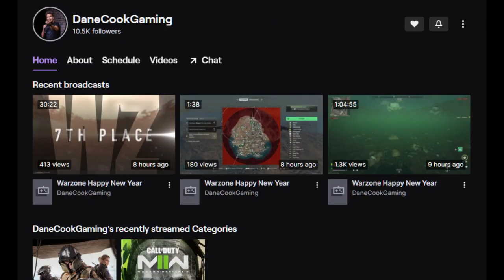Chrome Six Discusses Dane Cook Gaming, Joe Rogan, Ancient Aliens and Kados Engagement!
Congratulations to ChromeTitan88 on his engagement. Hang with us for this "Lets Chat" with Fenix, Ursus, Toad and Titan as Fenix simps over Dane Cook, Ursus simps over Jessica Alba, Titan simps over his Fiance and Toad simps over Joe Rogan.

▼ OUR GAMING ESSENTIALS! ▼
★CINCH GAMING★
For Great Custom XBOX ONE/PS4 Custom Controllers, Accessories, Apparel and Energy Drink

★PLAYER ONE COFFEE★
Wanna Get Amped Like Leroy Jenkins?
Save 5% On Player One Coffee

Wanna Dress Like A Chromie? NEW LOGO MERCH OUT NOW!